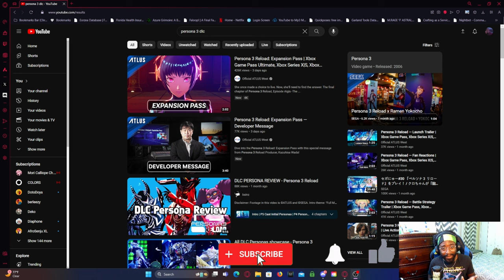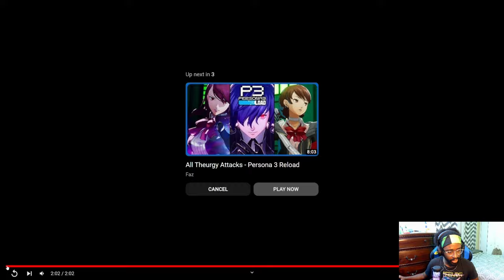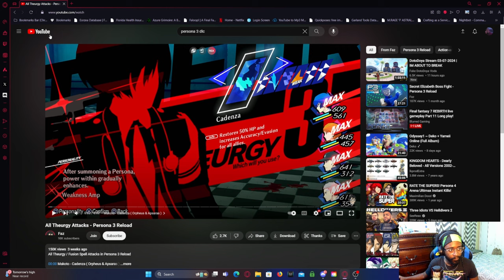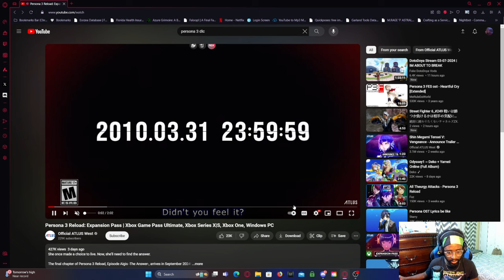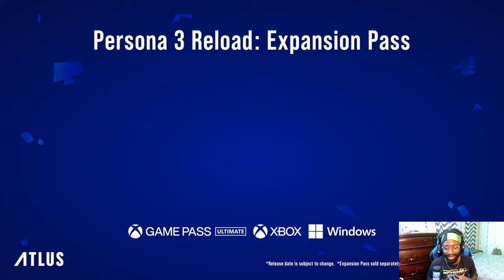WHO'S THAT!?! | Persona 3 Reload DLC Reaction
what's good y'all, pulling up with a DLC reaction to a very loved game and I'm pretty confused as to what is going on, BUT I'm loving Metis, I think this DLC is gonna be real dope and I can't wait to play it!